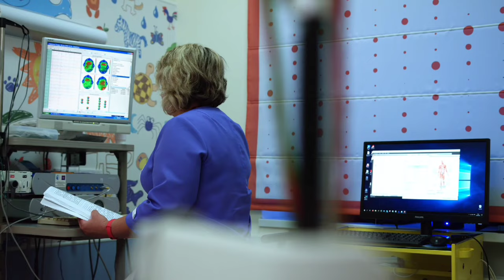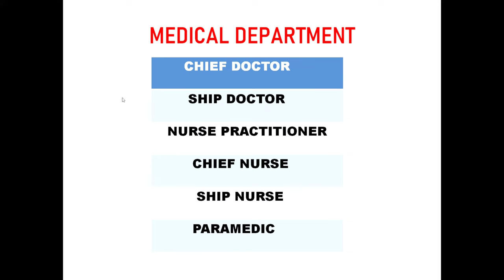How to join Medical department on cruise ship || Cruise Ship Hospital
This video is about medical department on cruise ship